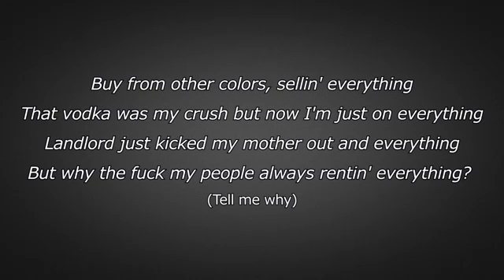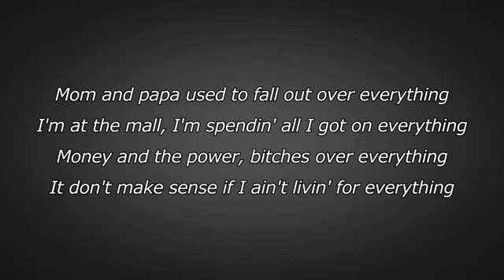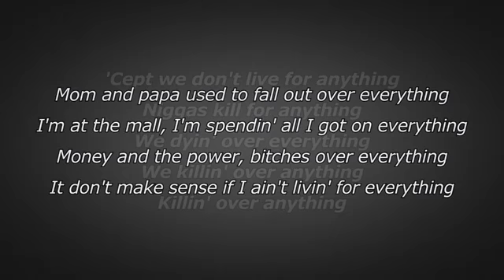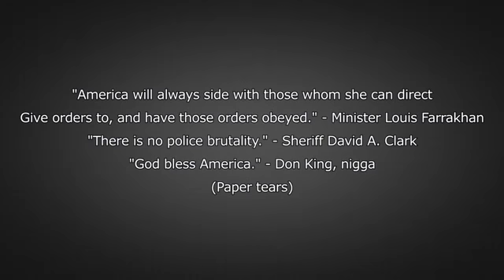Royce Da 5'9 - Anything/Everything Lyrics